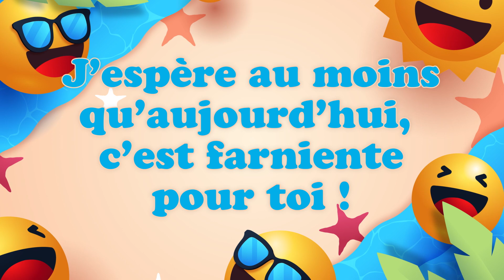Bonne fête Salvador ! 18 Mars - Une journée remplie de bonheur et de cadeaux ! 🎂🎁🎉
Bonne fête Salvador ! 18 Mars 🎉 Préparez-vous à répandre la joie et le bonheur avec nos vidéos personnalisées ! Dans cette collection spéciale, nous vous invitons à célébrer chaque jour de l'année comme une occasion spéciale. Que ce soit pour souhaiter un anniversaire, une bonne fête, ou simplement pour apporter un sourire, nos vidéos 'Bonne fête' sont conçues avec amour pour égayer les cœurs de vos proches.